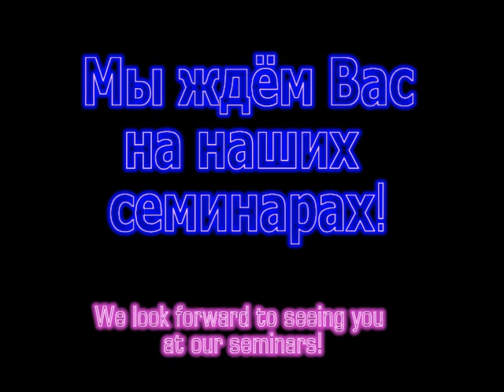№8 Acrylic nails design - Семинар акриловый дизайн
Acrylic nails design -  Семинар акриловый дизайн